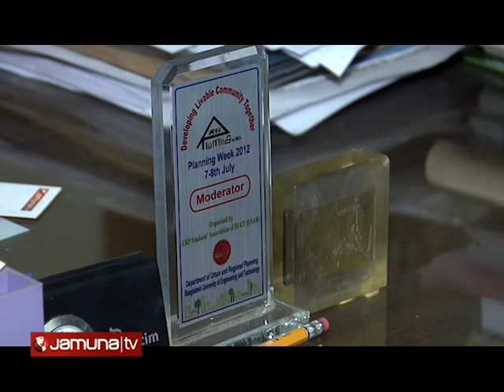Road Density Reporter Ataul Kawsar